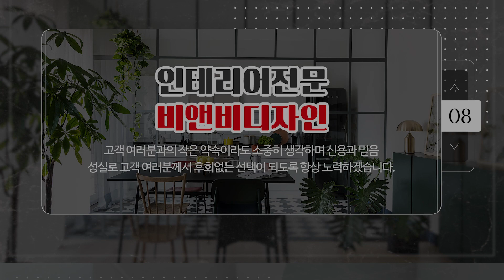김포인테리어필름 비앤비디자인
김포인테리어필름시공,김포인테리어필름 비앤비디자인